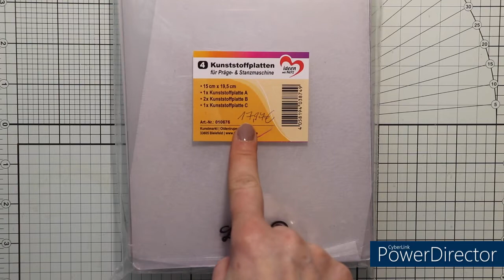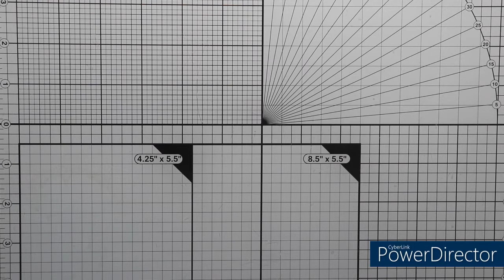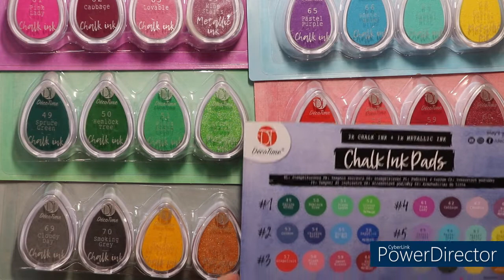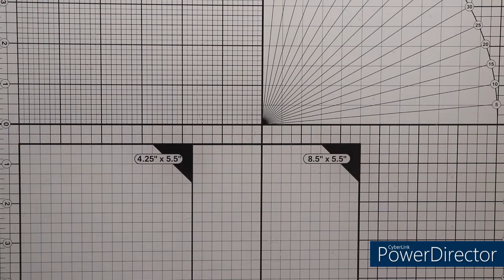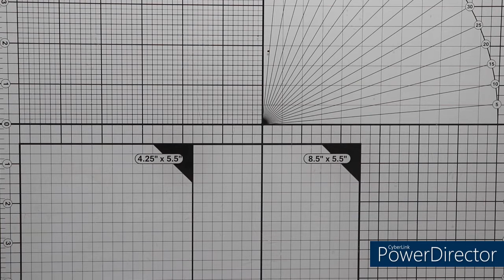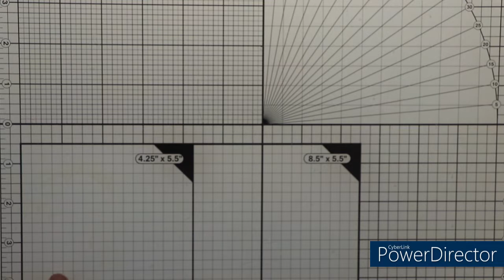Bastel Haul: Thalia, Ideen mit Herz, Action, Tedi und Kik (April 2022)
Hallo!
Heute gibt es nach langer Zeit mal wieder einen Bastel Haul von mir. Ich war im Thalia bei uns vor Ort, im Action, T€di und Kik shoppen. Wo andere Schuhe und Kleidung kaufen, interessieren mich tatsächlich nur die Bastelartikel. Ich habe auch mal wieder etwas bestellt. Dieses Mal bei Ideen mit Herz. Alles gezeigte habe ich selbst bezahlt und zeige euch die Sachen weil sie mir Spaß machen und gefallen.

eure Natascha